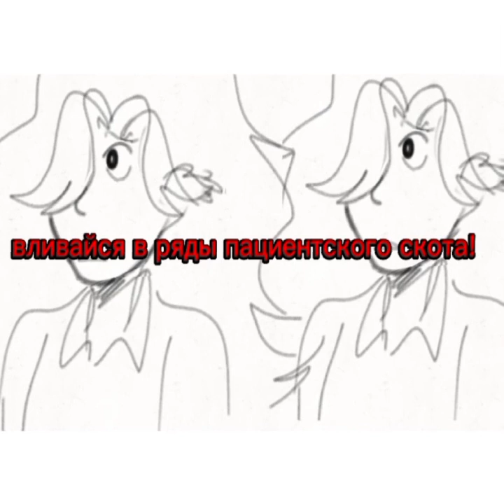DOKTOR.mp4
song by VÖLKERBALL / HELDMACHINE  - doktor
engel weinen animatic
animation
vk,twi,tt,inst